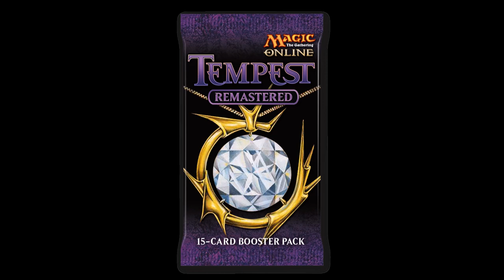Wasteland = Uncommon? Tempest Remastered Magic Online